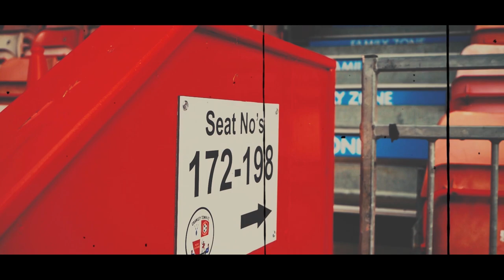ACCESS ALL AREAS | Southend United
Charlie Palethorpe captures an alternative view of Saturday’s clash with Southend United. This is ACCESS ALL AREAS.